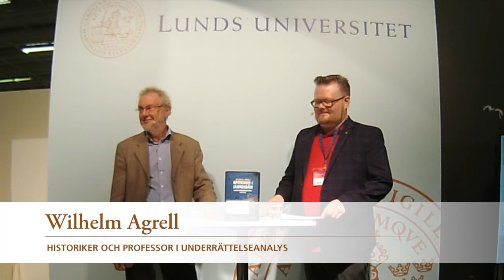Wilhelm Agrell på Bokmässan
Sprickor i Järnridån: Svensk underrättelsetjänst 1944–89
Wilhelm Agrell  i samtal med Lunds universitets moderator Martin Degrell om hur nytt material ger unik inblick i Sveriges spionage under kalla kriget.